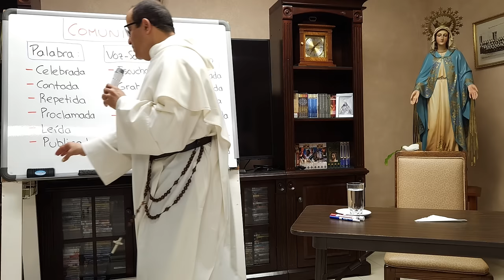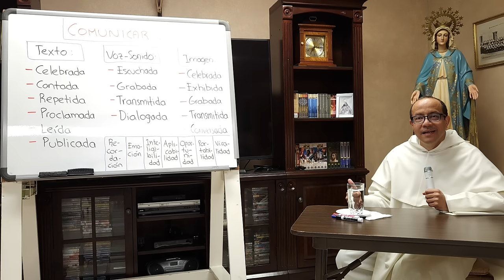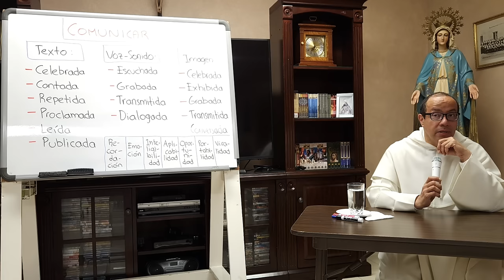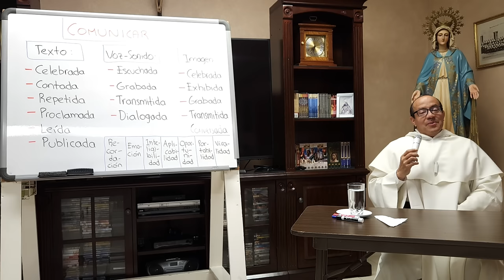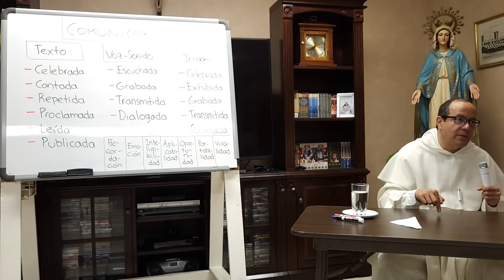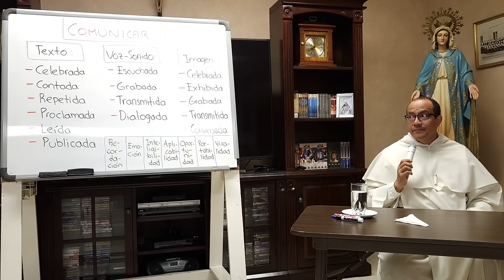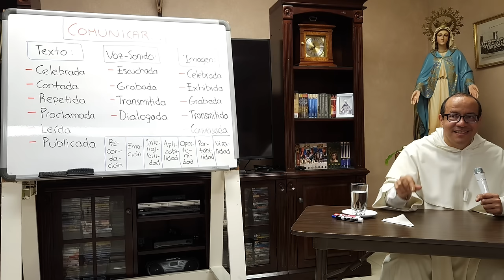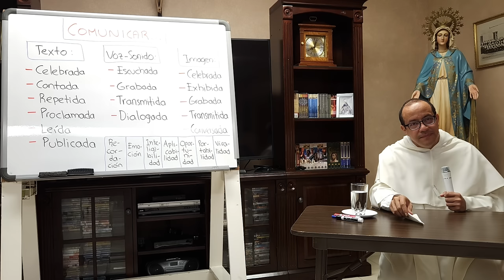COMUNICACIÓN EFECTIVA: cómo y cuándo usar textos, audios o videos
05 de 10 Conferencias sobre "Cristo y los Medios de Comunicación".

La comunicación es una necesidad tanto para humanos como para animales.

Ejemplos de comunicación animal y su complejidad.

Importancia de expresar el mundo interior en la comunicación humana.

Uso de comparaciones, analogías y metáforas en la comunicación.

Dimensiones de la comunicación: recordación, emoción e inteligibilidad.

Impacto de la emoción en la memoria y cómo subraya el mensaje.

La inteligibilidad como base para las convicciones y su importancia.

Uso de narraciones para mejorar la recordación de los mensajes.

Diferencias en la capacidad de transmitir ideas y emociones entre texto, sonido e imagen:

- La imagen es poderosa para transmitir emociones pero menos efectiva para ideas claras.

- El audio evoca presencia y ayuda en la aplicabilidad de los mensajes en la vida diaria y su efecto a largo plazo.

- El texto llega muy directamente a la inteligencia y permanece en la memoria.